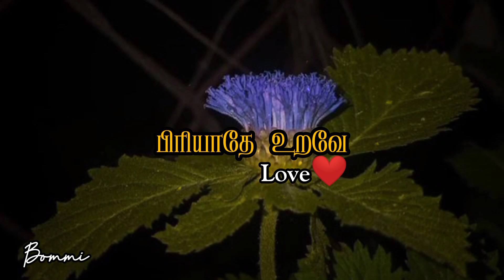பிரிவு Tamil whatsapp status \